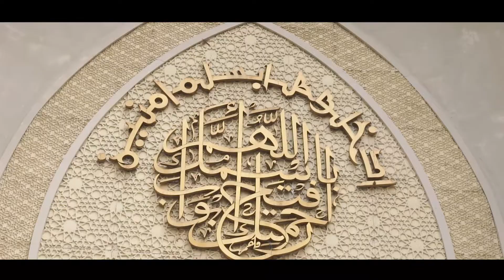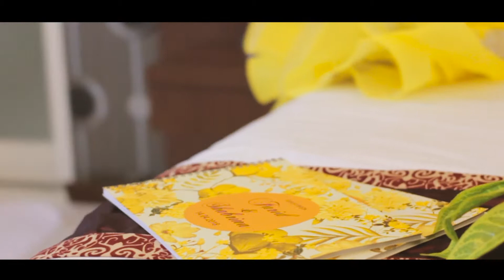WEDDING CINEMATIC TENGGARONG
HAFA PRODUCTION

Akad Nikah dan Resepsi SHABRINA & FARID

Samarinda, Kalimantan Timur, Indonesia

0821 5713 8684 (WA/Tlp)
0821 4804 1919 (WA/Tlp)